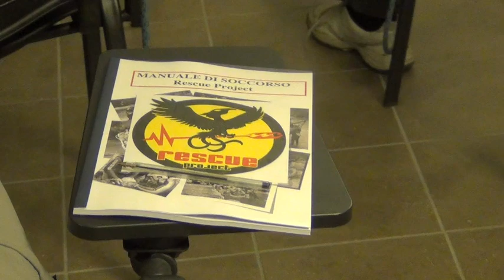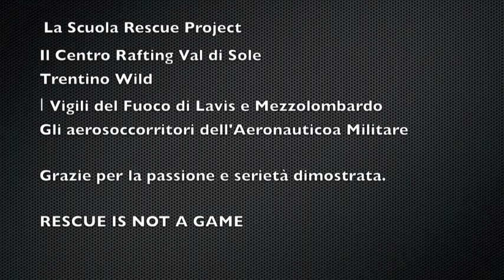salvamento in acqua vigili del fuoco e aerosoccorritori dell'aeronautica militare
Corso di sicurezza Fluviale con la scuola Rescue project, i professionisti del soccorso.
Vigili del fuoco, ma non solo, carabinieri, polizia, esercito, aeronautica, protezione civile. La voglia di imparare le tecniche di sicurezza in fiume e in alluvione è sempre più entità. Dato anche delle numerosi alluvioni, che negli anni sulla penisola italiana si è trovata ad affrontare. Il personale vuole essere preparato, e si appoggia alla scuola rescue project per la formazione. Infatti la Scuola ha docenti preparati e formati, con esperienza decennale in tutto il mondo. Maestri di rafting, maestri di canoa, istruttori di soccorso. Affidarsi a professionisti preparati non solo per imparare le tecniche più evolute, ma soprattutto per imparare in maniera sicura e responsabile